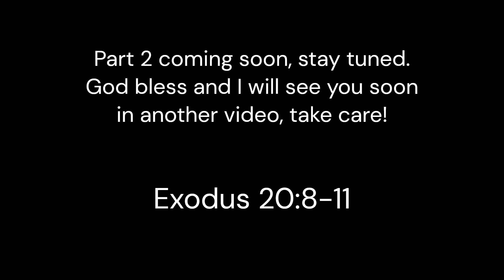(HD) LONG Freight Trains! (Ro-Scale Southline District)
Exodus 20:8-11

LONG Freight Trains! (Ro-Scale Southline District)

In this video, we have long trains going through the main part of the southline district. This video is very short because of a technical issue with my screen recorder, that is why I will be making a part 2 with longer and better trains.